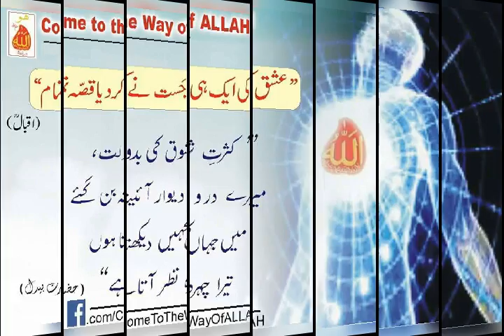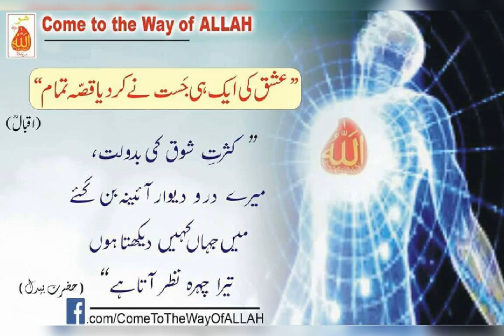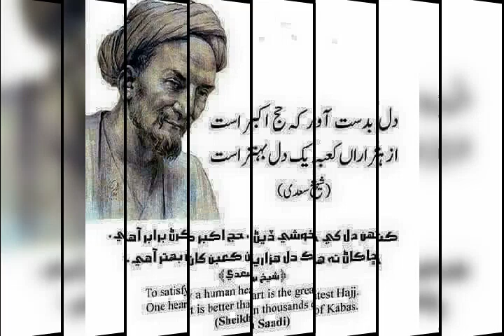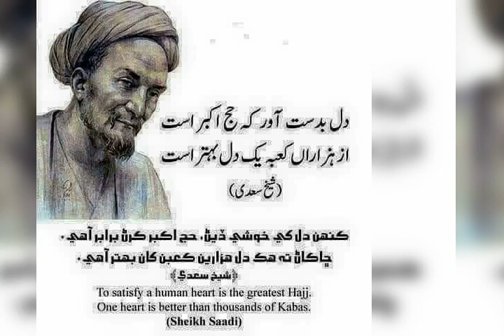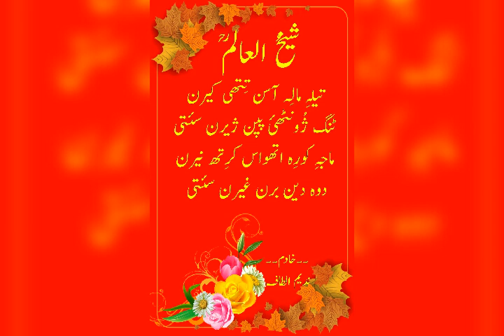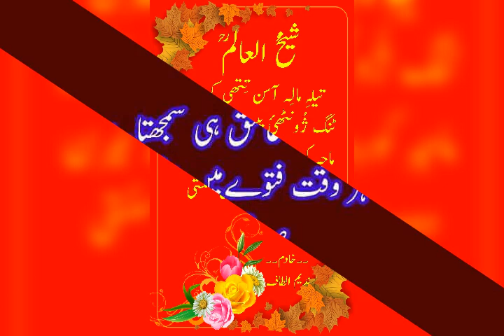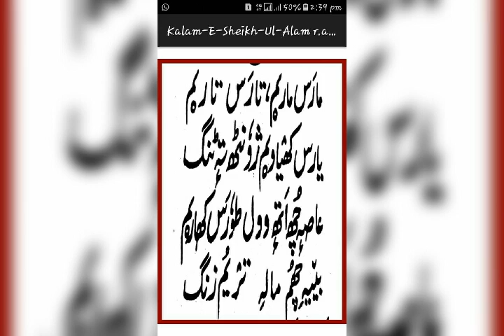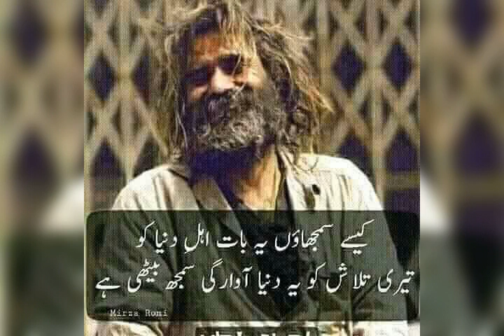نقطے عشقن گرایہ ماران Abdul Rashid Hafiz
Kalaam: Chaan Hamid
Mehfil Recorded at Tullamulla Ganderbal